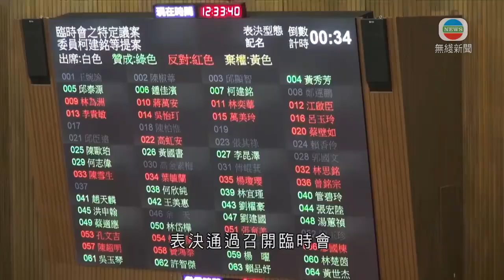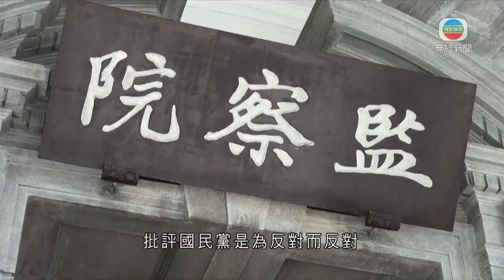國民黨立委不滿陳菊獲提名任監察院長 曾通宵佔據立法院-20200629-TVB News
在台灣，國民黨立委不滿民進黨籍的陳菊獲提名出任監察院長，通宵佔據立法院。民進黨立委到中午重新佔領議場，雙方推撞。

民進黨立委在上午十一時左右，剪斷綁在大門的鐵鏈。有立委嘗試爬入議場，綠營之後成功突圍，以人數優勢逐一將藍營立委拉開主席台。有人撒白色粉末；有人潑水，雙方多次拉扯和推撞。角力近一小時，綠營重佔主席台。

立法院長游錫堃在藍營反對聲中表決通過召開臨時會，包括處理監察院人事案。立法院外，上午亦有大批藍營支持者到場聲援國民黨立委，並一度推撞鐵馬。

國民黨立委周日下午破門佔據立法院議場，指蔡英文總統提名的監察委員名單是酬庸名單；亦稱陳菊的高雄團隊曾被監察院糾正和彈劾，陳菊沒資格擔任院長；又批評蔡英文不廢除監察院。

總統府則表示，監察院被廢除前，蔡英文必須依法提名；亦稱陳菊過去無懼威權、投入人權工作，出任監察院長屬當之無愧，批評國民黨是為反對而反對，製造政治對立。

監察院是根據孫中山先生「五權憲法」構想而設立，與行政院、立法院、司法院、考試院同等層級，是政府最高的監察機關。

相關影片:
1. TVB無綫7:30 一小時新聞 - 香港國安法審議 有建議要求最高刑罰要終身監禁 港區人大葉國謙指國安法草案有充分回應 - 香港新聞 - 20200628-TVB News
2. TVB 無綫7:30 一小時新聞 -全國人大常委會明日起一連三日開會 全國人大常委譚耀宗指會反映各界對香港國安法意見 但認為反對立法無意思 - 香港新聞 - 20200627 - TVB News
3. 香港新聞 陳方安生稱從公民及政治工作退下來 一如既往以香港為家-20200626- TVB News